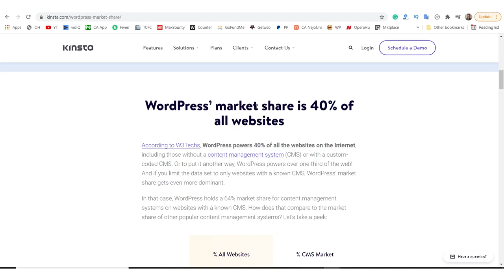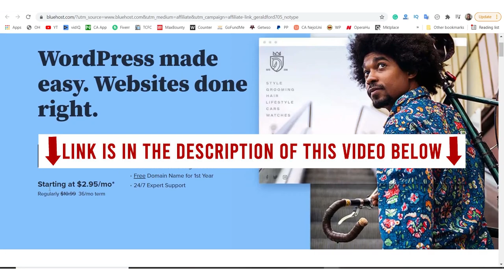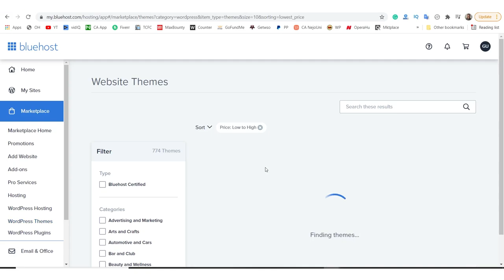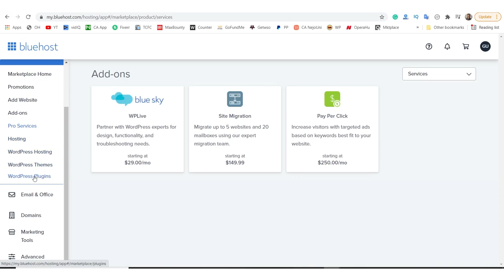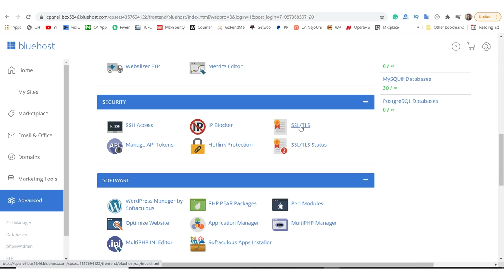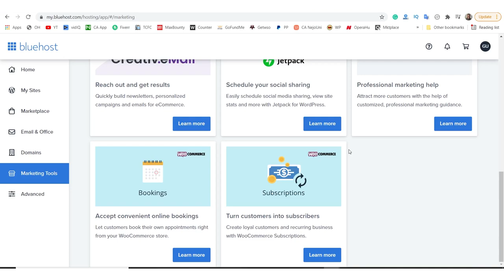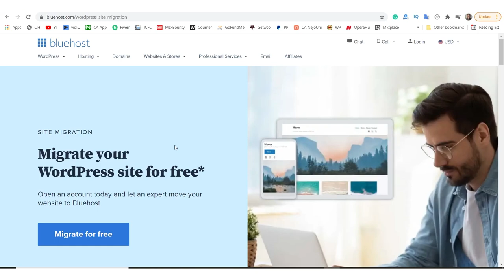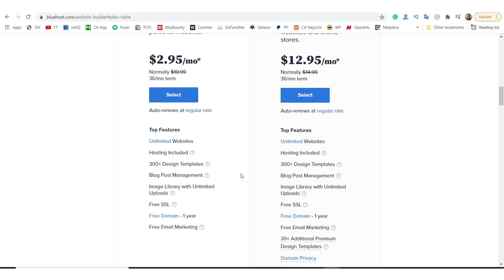Bluehost Review [2023] 🔥 Comprehensive Review and My Experience Using Bluehost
I will like to welcome you to the most detailed and honest Bluehost review [2023] which focuses on the pros and cons in an attempt to help you make an informed decision if Bluehost is the best fit for your web hosting needs.

💥Amazing Discount💥

I have been a web developer for over 10 years and I have been using Bluehost for 7 years now. which is why I can confidently tell you that this Bluehost review 2023 is the most detailed you will see here on youtube.

As a seasoned web developer, while choosing a host for your website, here are a few things to consider.
Speed: How fast will your website load with Bluehost? We will test their speed and server response time to assess that.
Performance: How does Bluehost perform under traffic spikes? We’ll test that by performing the stress test and see how well it performs under traffic.
Reliability: Will your website be available 24/7/365 without any downtime?
Customer Support: Can you count on Bluehost’s customer support when you immediately need help with your website?
Features: Do they offer all the features that you’ll need to build your website?
Pricing: Do they have the best pricing in the industry? Are there any Bluehost deals that can save you money?

Here is how blushost measure up to all these and more

Bluehost started in 1996 and steadily grew to become one of the largest web hosting companies in the world. It now powers more than 2 million websites from all over the world.

The technical support offered by Bluehost is simply the best I have seen in the web hosting space, it is so good that it will make you feel at home, with 24/7 availability and wait time of just a few seconds. to get started.

Bluehost also integrates the almight CPanel to its interface which allows manipulation of servers through makes it an excellent hosting to install applications. You can install webmail and even WordPress manually.

Bluehost offers free domain name registration for the first one year for evey hosting service that is purchased.

They also offer a 30 days, no question asked money back guarantee.

All Bluehost plans comes with an SSL certificate for all domains completely free of cost. This certificate is an important security feature offerd by bluehost among others like code guard, backup etc.  Websites without this are vulnerable to attack and the absense of SSL will affect your google ranking and Google might find it difficult to trust your website or blog.

bluehost offers free wordpress website migration completely free This means that you can get bluehost to migrate your existing wordpress website to your brand new bluehost account for free.

This hosting provider offers optimization of your websites in the search engines. This helps improve your search engine ranking, consequently bringing in tons of website visitors to your blog or website.

You will definitely love the one click wordpress installation. Bluehost has the most easy to use interface.

Just in case you are wondering if Bluehost is Right for You or Your Business?
Let me state emphatically that bluehost is a great option to consider if you plan to build your website with WordPress and if you know you want to commit to a multi-year web hosting plan. The company has been recommended by WordPress since 2005 and is one of the most integrated services for building WordPress websites.

Bluehost is a reliable web hosting service that gives you the best value for your money. It offers a great entry-level shared hosting plan for as little as $2.75 a month, one free domain name for a year, as well as free SSL certification, and plenty of customer support you can tap into at a moment’s notice.

Bluehost is often ranked #1 web hosting provider by many websites. They offer a wide range of hosting options with tons of features that help you easily build your website.

If you are just starting out, then you cannot go wrong signing up for a Bluehost shared hosting plan. It’s easy on your pocket and comes with all the right tools. As your site grows you can easily upgrade your hosting plan accordingly.